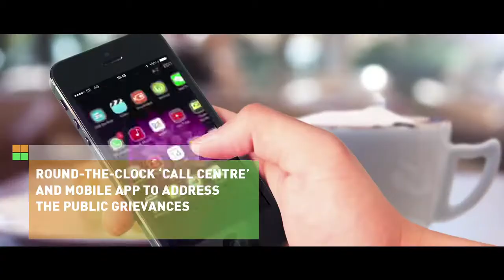Command Control System (System Integrator), Kakinada Smart City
A short film highlighting the Command Control System (SI) being undertaken by Kakinada Smart City Corporation Limited (KSCCL).Kakinada has been successfully selected as a city to be developed as Smart City in Round-1 of Smart City Challenge. It is proposed to implement various initiatives for Area Based Development (ABD) and Pan City Solutions worth about INR 1993 Crores in Kakinada under Smart City Mission.